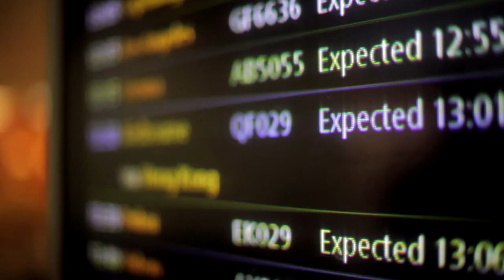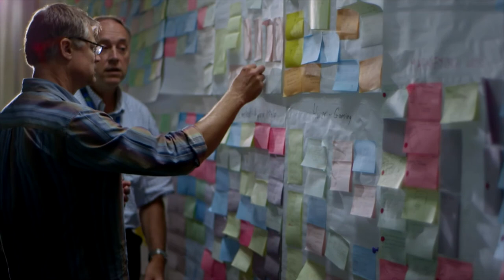Panasonic Avionics | Brand Video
Panasonic Avionics, the maestros of in-flight entertainment and communications, serve up their technology and services to 300 airlines and 1.8 billion passengers yearly. But who is Panasonic Avionics beyond the technology, hardware, and services? We were engaged to answer that question.
Our goal was to push past the normal features and benefits and to focus on the human touch. The purpose. The passion. And the culture of this great company.

This endeavor took us on a globe-trotting adventure to Osaka, Brisbane, Amsterdam, London, and Lake Forest, CA. As we assessed production, we decided to create a stash of coveted evergreen video assets. Panasonic Avionics lacked that rich library of footage and imagery and this was the perfect time to build it out. We cut one version for general corporate use and another tailored for recruitment.

This is just one of over fifty projects we've knocked out with the in-house agency team. From brand films and technical videos to livestream events, we're always ready and excited to back up our friends just up the road here in Orange County, CA.